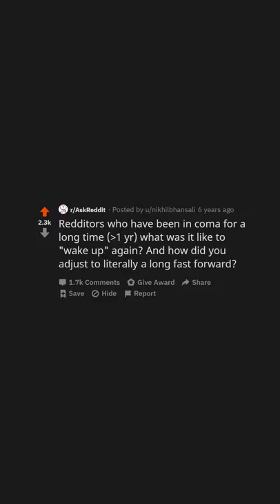People Who Were in Comma For More Than 1 Year, How Did it Feel? (r/AskReddit)